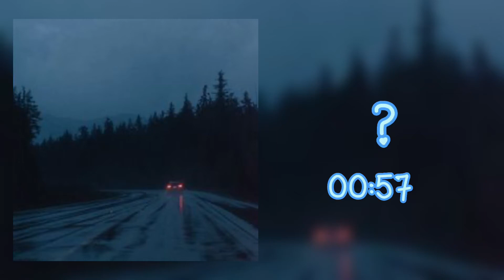Sad audios that hit 👊